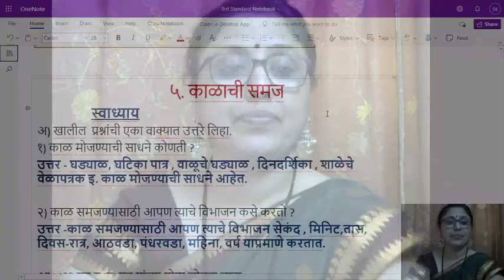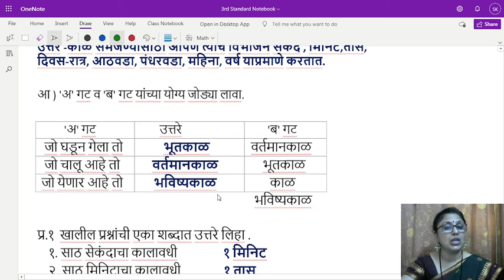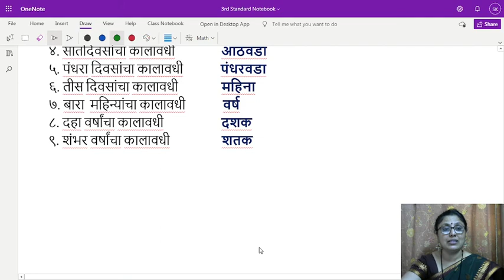काळाची समज - 2